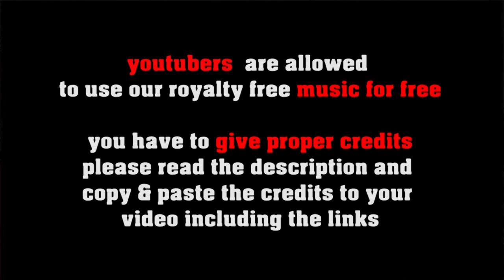Le Soir Noir Jazz Ballad a la Film Noir [no copyright]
A classic jazz ballad with a film noir feeling - great background music for video production feat. saxophone and piano as soloists

FREE LICENSE (only for youtubers):
BUT you have to give credits in the video description as follows:

copy & paste
LE SOIR NOIR

1. Choose the music you like best for your clip
2. convert the video to mp3
3. sync the mp3 to your clip
4. upload your video to your channel
5. add song title and the link to the music clip on our Freesoundmusic channel in your description.